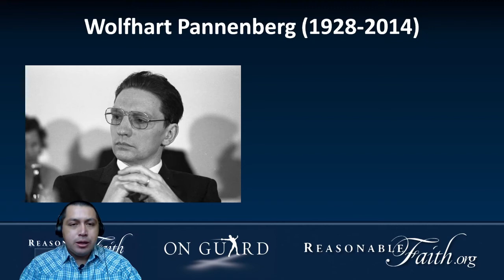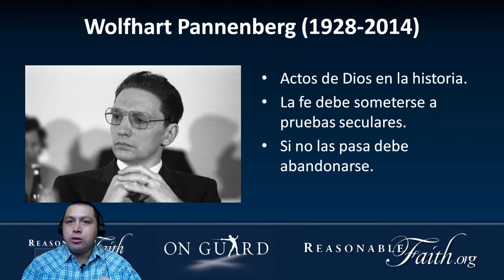😲👉¿QUE PENSABA WOLFHART PANNENBERG CON RESPECTO A LA FE Y LA RAZÓN?